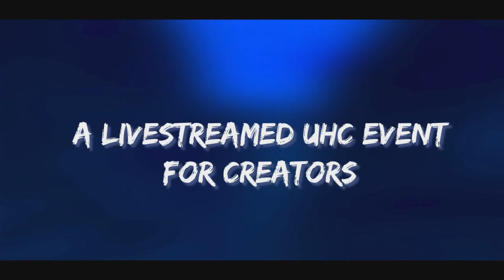UHC on Air Season 7 Montage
Welcome to a montage of UHC on Air Season 7! This season was an FFA cutclean horseless meaning every ore you mine is instantly smelted. Horses are off, version is 1.7, and nether is enabled. All of the editing you see in this video was by me, as well as capturing the past broadcasts and putting them all together. The total time this took me to create was about 8 hours, on top of that 6 hours of rendering, and 2 hours of uploading it to YouTube. Thank you all for supporting these montages, they are so fun for me to create and I feel so proud of the outcomes.

Minecraft: Ultra Hardcore is a gamemode originally created by Guude and the group Mindcrack.

In UHC mode, health does not automatically regenerate, so players must use a golden apple, golden head, or instant health potion. In addition, ghasts drop gold ingots, rather than ghast tears, so players cannot brew regeneration potions. Strength II potions are also disabled.

In this season of UHC, there are 32 participants scattered across a 2500x2500 map where there is a short grace period and everyone spawns by default with a set of starter food.

UHC en Air Season 7 Montaje
UHC auf Air Season 7 Montage
UHC sur Air Saison 6 Montage